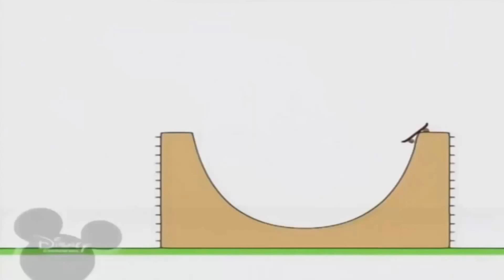16 жовтня 2022 р.(3)